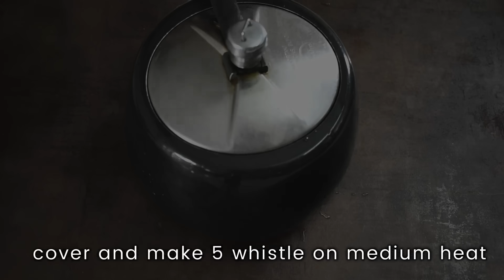રેસ્ટોરન્ટ જેવા પંજાબી રાજમા ચાવલ બનાવવાની રીત | Punjabi Rajma Chawal Recipe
રેસ્ટોરન્ટ જેવા પંજાબી રાજમા ચાવલ ટીપ્સ સાથે ટેસ્ટી | Punjabi Rajma Chawal Recipe | rajma recipe

Streetfood rajma recipe rajma chawal recipe rajma masala dhaba style rajma recipe in gujarati રાજમા બનાવવાની રીત rajma pulao sheetal kitchen રાજમા નુ શાક રાજમા નુ શાક બનાવવાની રીત રાજમા ચાવલ બનાવવાની રીત Music by MBB